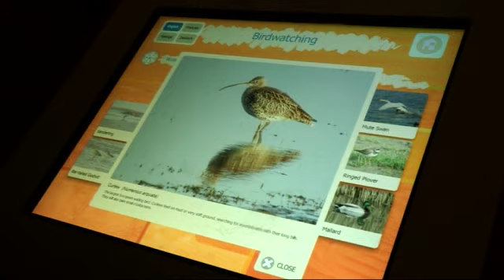TV3 and Fun.ie visit Tralee Bay Wetlands - Summer Tour 2015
The Owens family from Kilorglin - visted Tralee Bay Wetlands with fun.ie and Ireland AM as part of our Summer Tour 2015 - see how they got on!